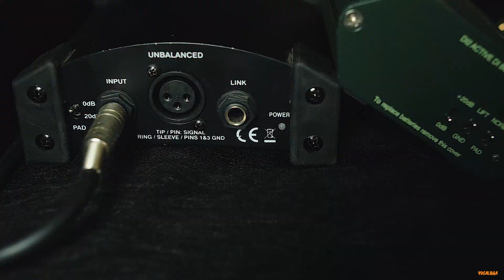Свобода - Ария (кавер) Vocaluga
Помнится, как когда то гараж мой был полон друзей, пора беззаботных зависаний и скитаний. Предвестник поездки - запах бензина на руках, а дальше ветер в лицо. Как тогда я шаманил над разобранным двигателем своего очередного мота. А в в углу на полке магнитная лента кассеты с Арией заканчивала свой очередной круг. Сейчас и гаража то уже нет, друзья детства кто где по стране и я совсем не подросток, но в памяти только доброе) под песню Свобода. Спасибо всем Арийцам за эту музыку.

текст: Маргарита Пушкина
оригинальное название: Cry for Freedom - White Lion, авторства Трамп, Братта.